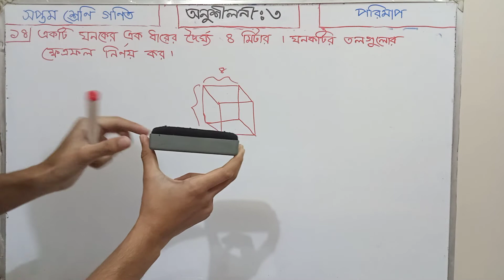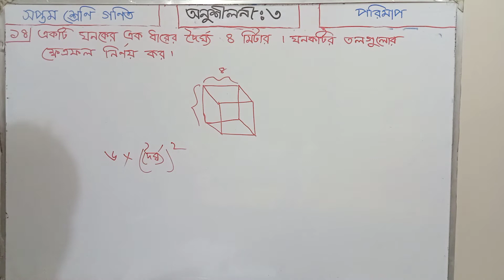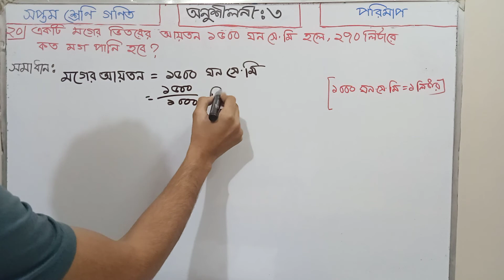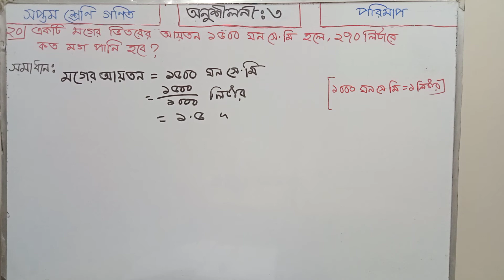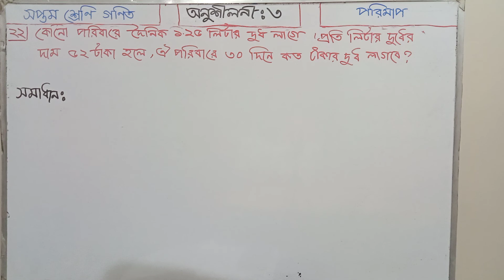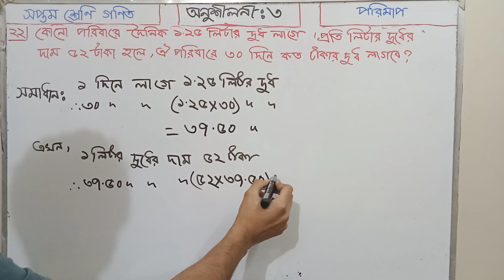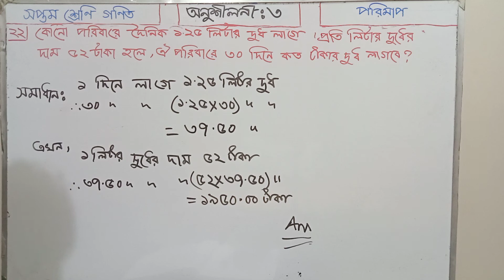Class 7 Math Chapter 3 question (14-22) || পরিমাপ প্রশ্ন: (১৪-২২) || ৭ম শ্রেণি গণিত || PART-2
পরিমাপ সম্পর্কে আমরা ২য় শ্রেণি থেকেই ধারণা লাভ করি। এছাড়া পরিমাপের এককগুলো সম্পর্কেও আমরা বিভিন্ন শ্রেণিতে ধাপে ধাপে জানতে পারি। ৭ম শ্রেণিতে আমরা পরিমাপের একটি বড় অনুশীলনীর সমাধান করব। যেখানে আমাদের আলোচনায় রয়েছে-

আয়তাকার ক্ষেত্রের ক্ষেত্রফল নির্ণয়ের নিয়ম, রাস্তার ক্ষেত্রফল নির্ণয়ের নিয়ম, ত্রিভুজের ক্ষেত্রফল নির্ণয়, ত্রিভুজাকৃতি সম্পর্কিত সমস্যা সমাধান, চতুর্ভুজাকৃতি সম্পর্কিত সমস্যা সমাধান, ঘন সম্পর্কিত সমস্যা সমাধান, ত্রিমাত্রিক বস্তুর আয়তন নির্ণয়, ঘন করার নিয়ম সহ আরও অনেক বিষয়।

উপরোক্ত বিষয়গুলো সম্পর্কিত যেসব সমস্যার সমাধান আমরা করব-

একটি আয়তাকার ক্ষেত্রের দৈর্ঘ্য প্রস্থের ৩ গুণ এবং এর চারিদিকে একবার প্রদক্ষিণ করলে ১ কিলোমিটার হাঁটা হলে আয়তাকার ক্ষেত্রটির দৈর্ঘ্য ও প্রস্থ নির্ণয়; প্রতি মিটার ১০০ টাকা দরে ১০০ মিটার লম্বা ও ৫০ মিটার চওড়া একটি আয়তাকার পার্কের চারিদিকে বেড়া দিতে কত নির্ণেয় খরচ; একটি সামান্তরিক ক্ষেত্রের ভূমি ৪০ মিটার ও উচ্চতা ৫০ মিটার হলে এর ক্ষেত্রফল নির্ণয়; একটি আয়তাকার বাগানের দৈর্ঘ্য ও প্রস্থ যথাক্রমে ৬০ মিটার, ৪০ মিটার এবং এর ভিতরে চতুর্দিকে ২ মিটার চওড়া রাস্তা থাকলে রাস্তাটির ক্ষেত্রফল নির্ণয়; একটি ঘরের দৈর্ঘ্য, প্রস্থের ৩ গুণ এবং প্রতি বর্গমিটারে ৭. ৫০ টাকা দরে ঘরের মেঝে কার্পেট দিয়ে মুড়তে মােট ১১০২. ৫০ টাকা ব্যয় হলে ঘরটির দৈর্ঘ্য ও প্রস্থ নির্ণয় সহ সম্পূর্ণ অনুশীলনীর সমস্যাগুলো।

Determine the length and width of a rectangular field 3 times the width and width of a rectangular field if you walk 1 km around it once; How much is the cost of fencing around a rectangular park 100 meters long and 50 meters wide at 100 rupees per meter; Determining the area of ​​a parallelogram if the land is 40 m and the height is 50 m; Determining the area of ​​a rectangular garden if the length and width of the road is 60 m, 40 m and 2 m wide roads around it; The length of a room, 3 times the width and 6 per square meter. Mate 1102 to cover the floor of the house with carpet at the rate of 50 rupees. If you spend 50 rupees, the problems of complete practice including determining the length and width of the house.